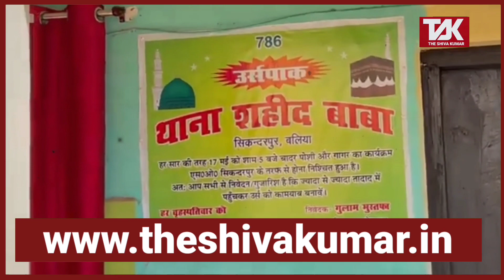यूपी के इस थाने में योगी से ज्यादा मुर्गे की चलती है, पूरे थाने का डॉन है ये मुर्गा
यूपी के इस थाने में योगी से ज्यादा मुर्गे की चलती है, कप्तान भी सर झुकाता है इसके सामने, पूरे थाने का डॉन है ये मुर्गा